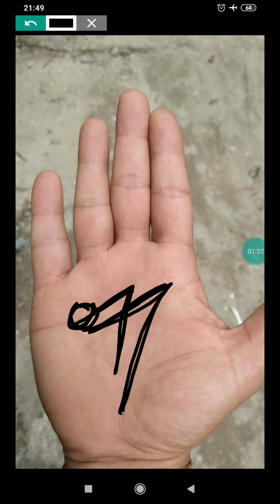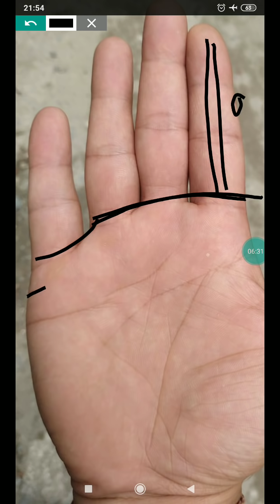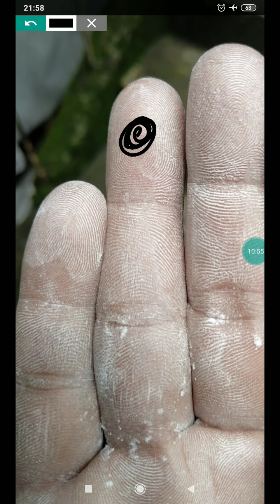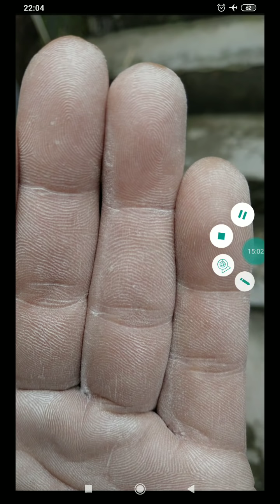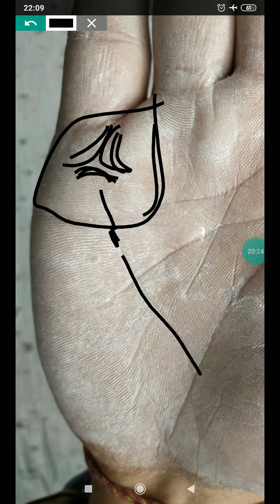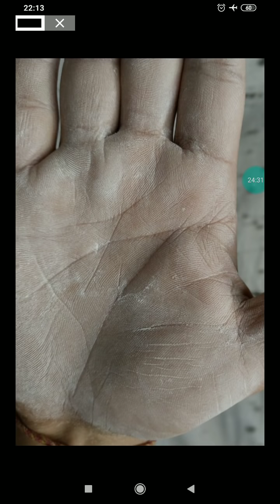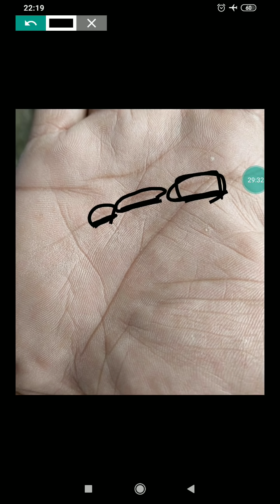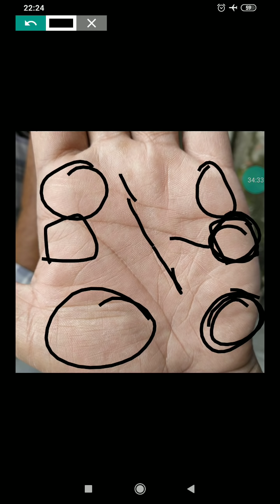Success in life? Palmistry in hindi